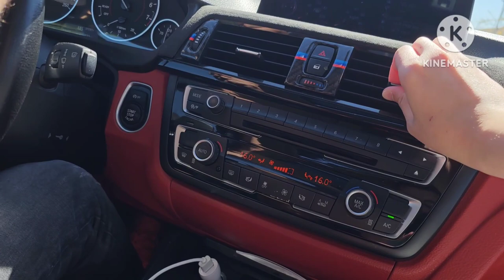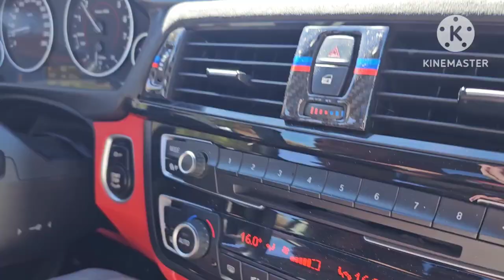Crazy driving on a BMW 435i on busy roads in Dimona, Israel.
In this video I'll take another car ride. In this time, the BMW 435i 2014. I'll being shocked when he started accelerate the car. This is an M4 kit for this car.

We do a little crazy driving for 20 minutes almost through the city.

Here's the video, I hoped you enjoyed this.

Oh, also the new episodes of season 3c of Bluey is coming in two weeks! I'll do a live stream on April 9th, on my channel.